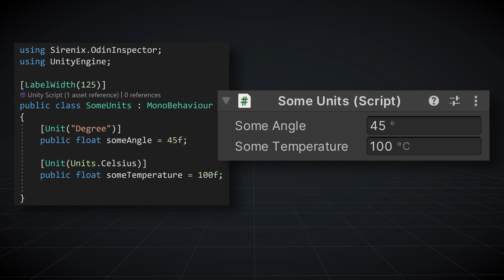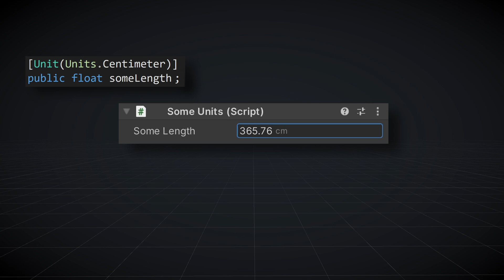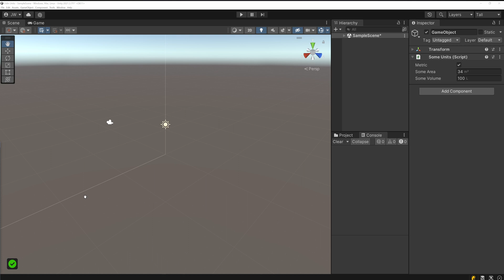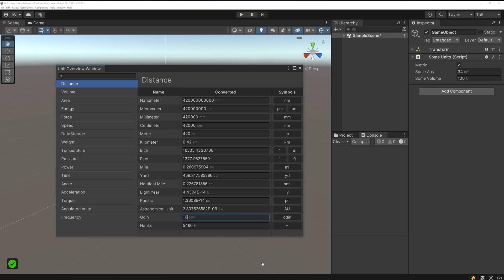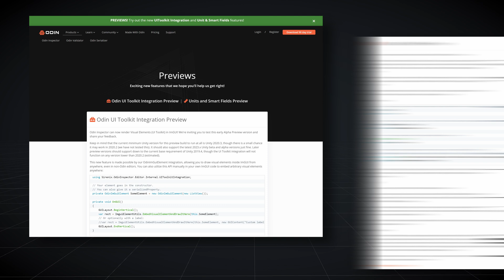Odin Preview: Unit Attribute and Smart Fields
Odin Inspector is rolling out new preview features! Including a new unit attribute that allows you to define actual and display units for your Unity inspector. Your code can use one unit and your inspector can display another. Odin will also convert units for you! Adding custom units is easy with a single function call.

Odin Inspector can also now understand expressions written in numeric fields drawn by Odin.